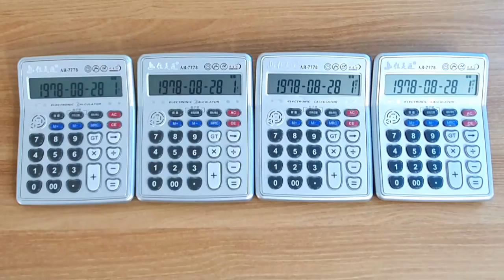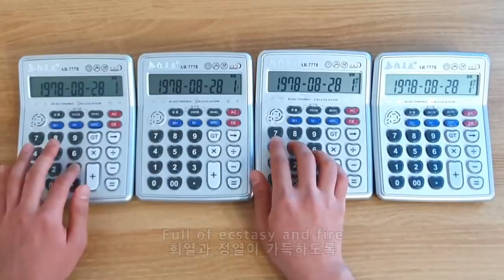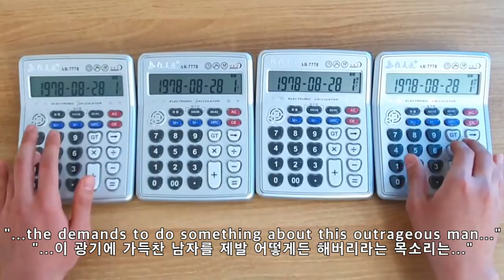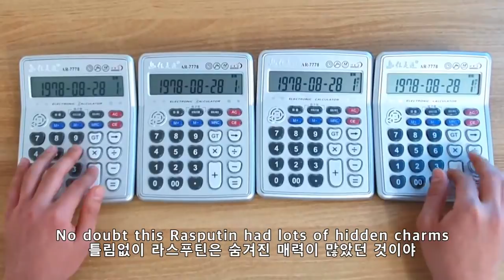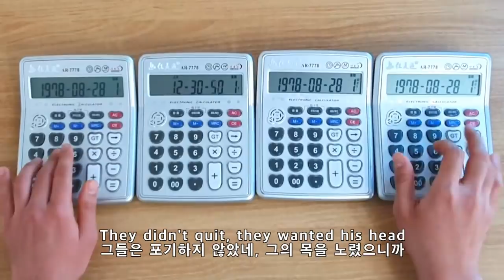RASPUTIN (Calculator Cover) 라스푸틴 계산기 버전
Boney M - Rasputin (Calculator Cover)